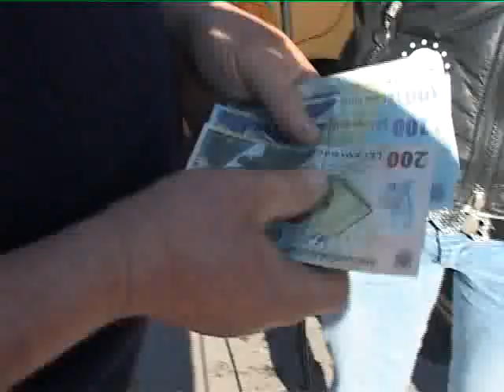STIRILE GORJTV TAXIMETRIST PENTRU O CAUZA NOBILA